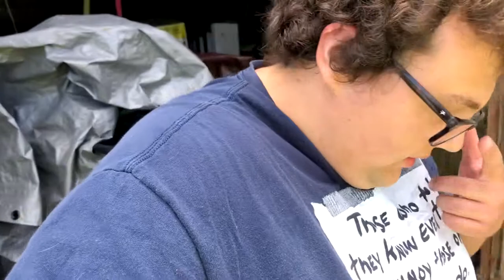I Broke The Lawn Mower!?!?